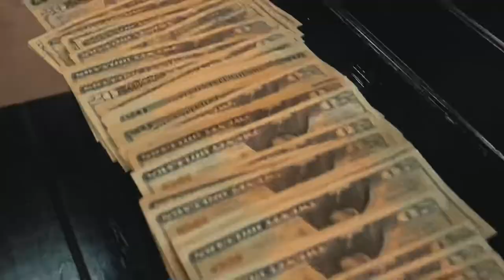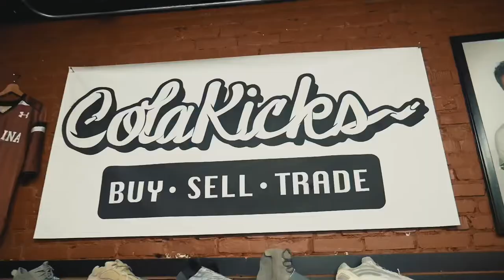BIGBAGROB - On Top(Heating Up Freestyle) Lil Baby Freestyle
BIGBAGROB finally a gives us his hit freestyle “On Top”! The rapper has been giving us tease after tease and has finally hit the scene with nothing but fire! Keep your eyes on the lookout for the upcoming artist “BIGBAGROB” 🔥🔥🔥🔥